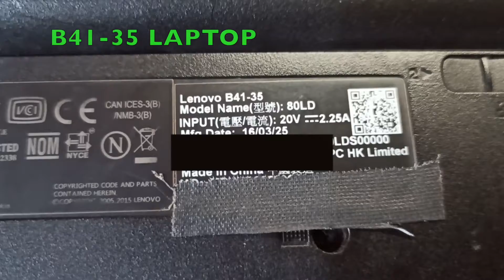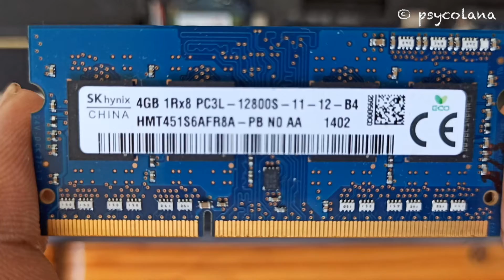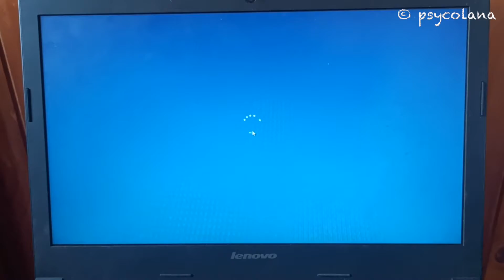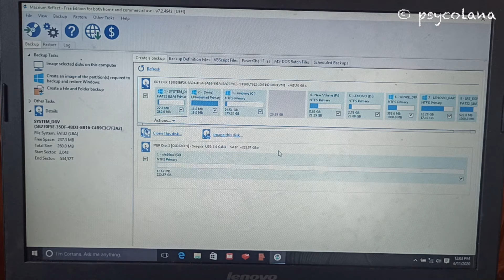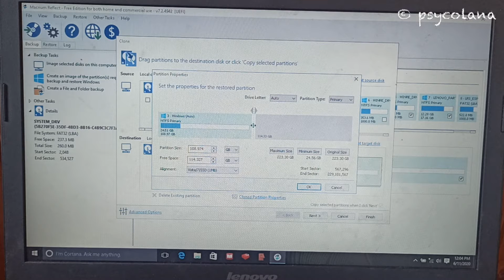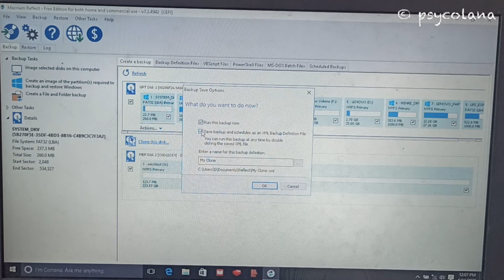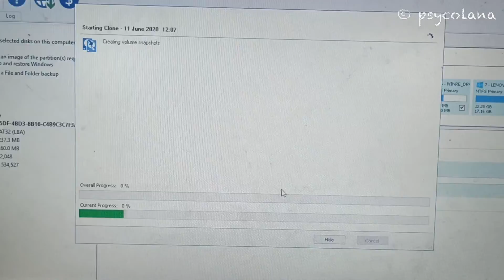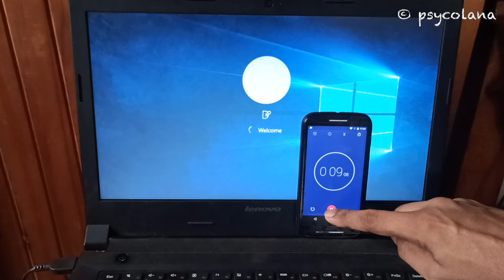How to Upgrade Lenovo B41-35 SSD RAM & Save Money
I will show you how to save money by upgrading this Lenovo B41-35 by increasing the Ram and installing a SSD, instead of buying a new Laptop.

If your Laptop has a 4GB ram module pre-installed you would require another 4GB module totalling to 8GB. The total cost of a SSD(cheapest)(240GB) and 4GB of ram would be aprox Rs.4500/-
and if your Laptop has 2gb +2gb that is two modules of 2gb each occupying both the slots, you would require 2 modules of 4gb ram totalling to 8gb.The total cost of a SSD(cheapest) (240GB) and 4GB+4GB of ram would be aprox Rs.6000/-

Maximum Ram 16gb Kit (2 x 8GB) DDR3L-1600 SODIMM (DDR3 PC3-12800 • CL=11 • Unbuffered • NON-ECC • DDR3-1600 • 1.35V • 1024Meg x 64)
Tools/Parts required:
screwdriver
prying tool
sata usb adapter
SSD (brand of you choice)
8GB Ram (4GB+4GB)  ddr3 4GB 1600Mhz
00:00 - Start of video
00:31 - Tools/Parts Needed
01:21 - Bottom Slot Cover Removal
02:27 - Ram Removal
02:53 - Ram Installation
04:26 - Hard Drive Cloning
09:01 - Old Hard Drive Removal
10:33 - SSD Installation
Macrium software:
How to Reset your Lenovo B41-35 to Factory Defaults using Lenovo OneKey Recovery Novo Button